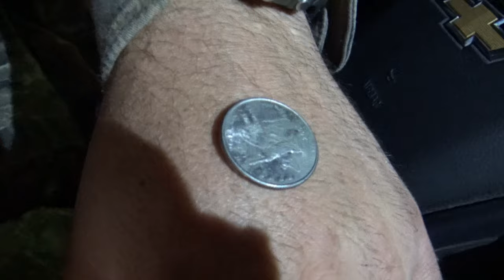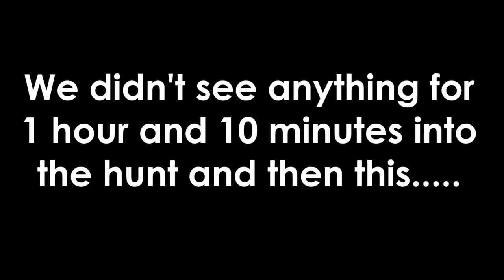Tone Goes SWIMMING for BIG BUCK - Georgia Bow Hunting